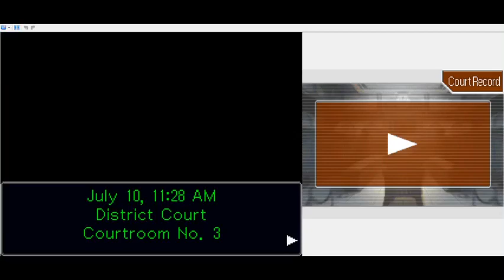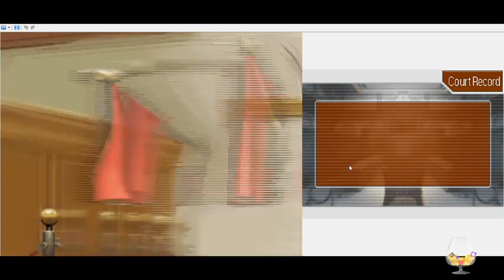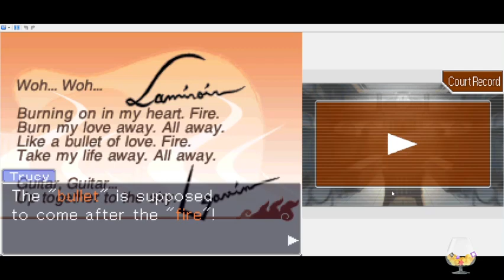Jade Streams: Apollo Justice - Ace Attorney (part 23)